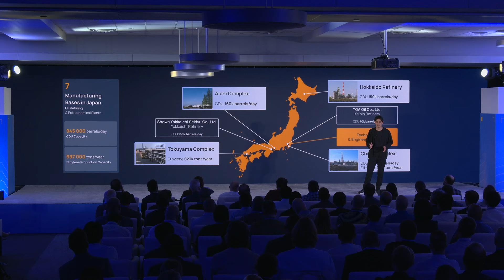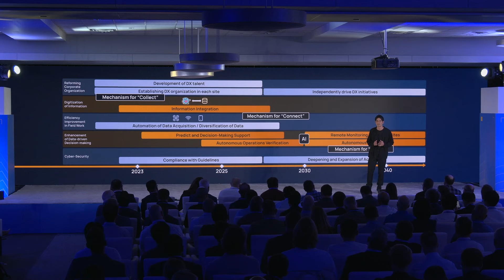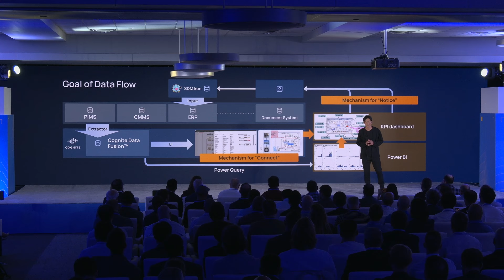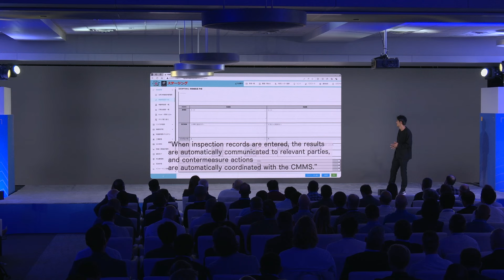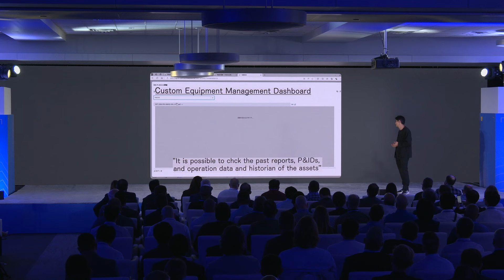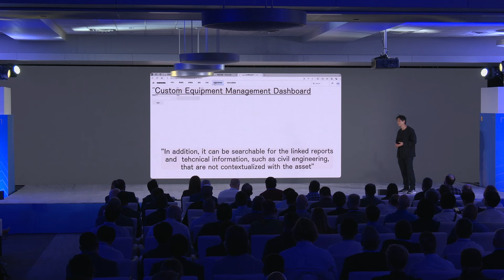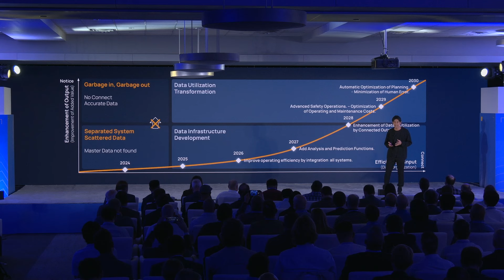Data & AI: The Foundation for Impact Part 2 | Impact 2024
Featuring Naruki Akiyama, Advanced System Development Group Leader, Idemitsu Kosan Co.,Ltd.

Digital transformation starts and succeeds with simple access to complex industrial data. Cognite Data Fusion® is the backbone of an Open Industrial Digital Twin for your entire operation. Take advantage of its modern platform and tools to build and deploy 100’s of apps 10-25X faster.